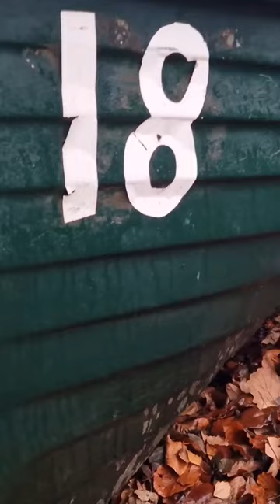A day afloat the Lake, Esox Diaries 1st video coming this week